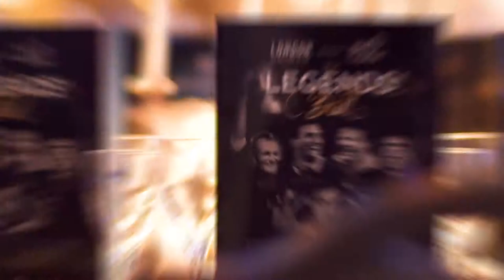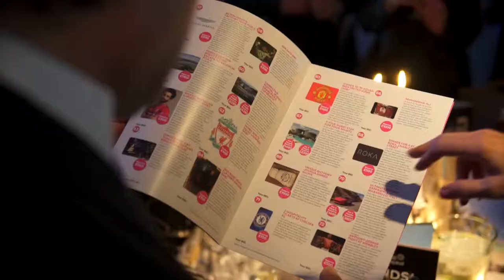Legends Ball - The Grosvenor, London.